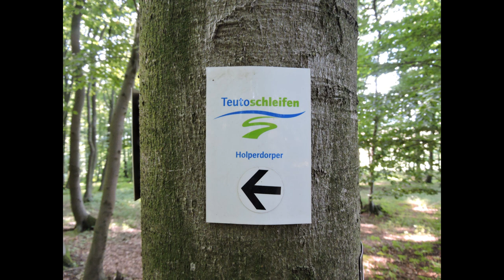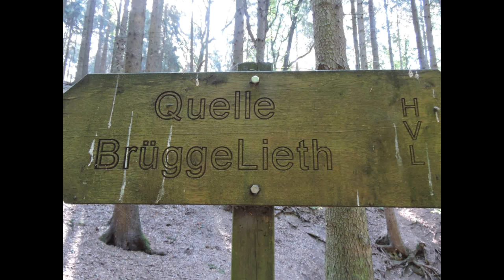Holterdipolter am Holperdorper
Bei heißem Wetter ging es an die Niedersächsische Grenze zum Premiumwanderweg Holperdorper.